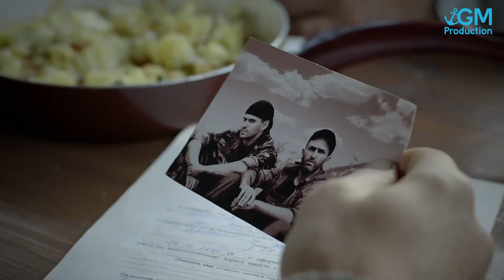Михаил Бабичев Шоурил ГМ Продакшн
ООО ГМ Консалтинг Продакшн,
Эксклюзивный агент Гордана Милевчич